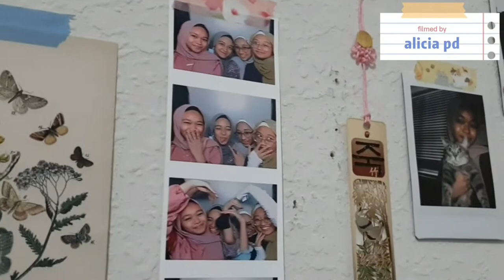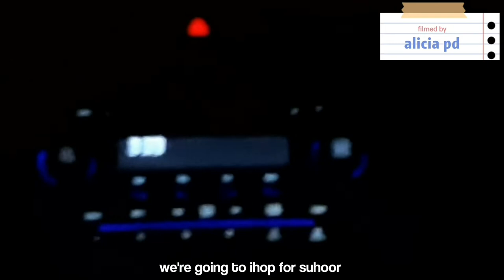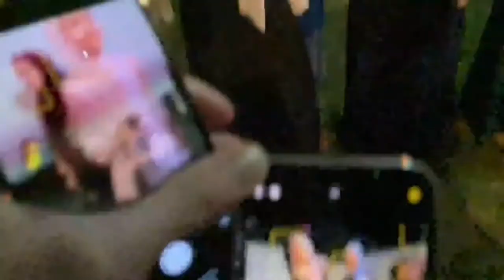diam vlog 6: eid ul fitr and ramadan 2022/1443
wishing you a belated ramadan kareem and a selamat hari raya from the diam crew!!